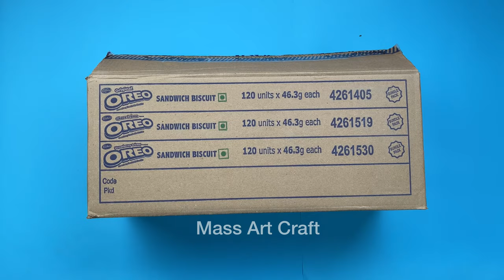DIY BALLOON 3D NUMBER FOR BIRTHDAY & ANNIVERSARY DECORTION | HOW TO MAKE 3D NUMBER WITH BALLOON